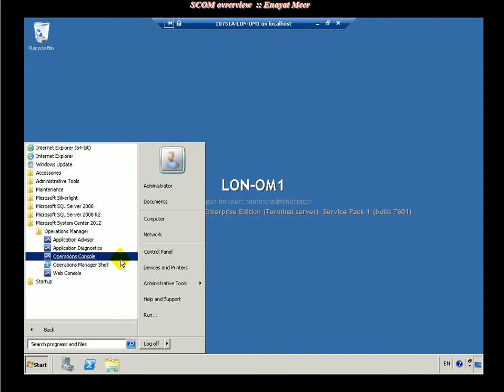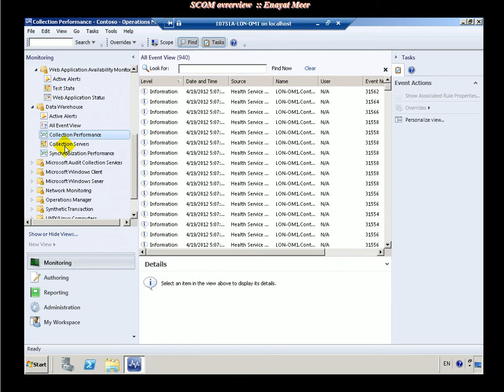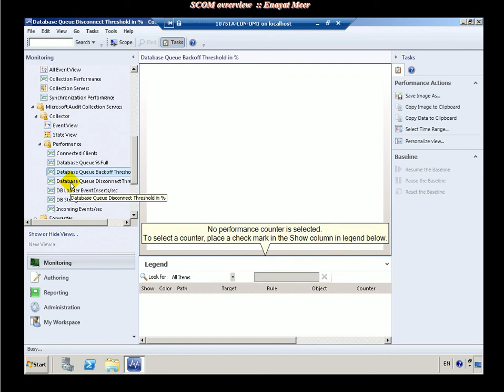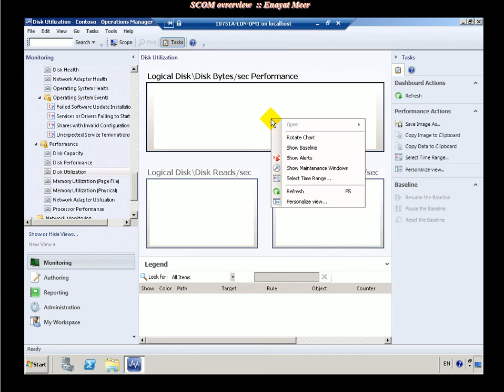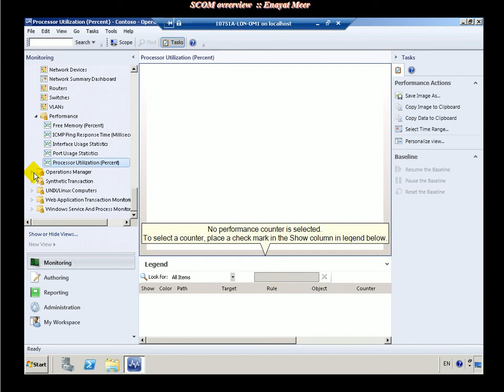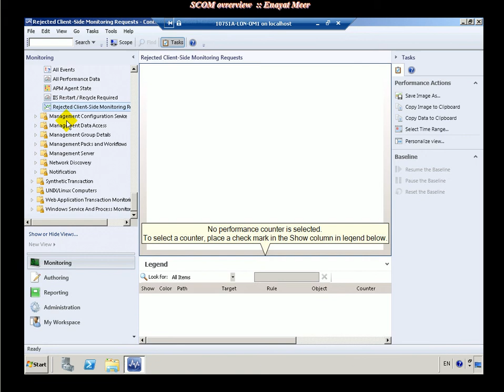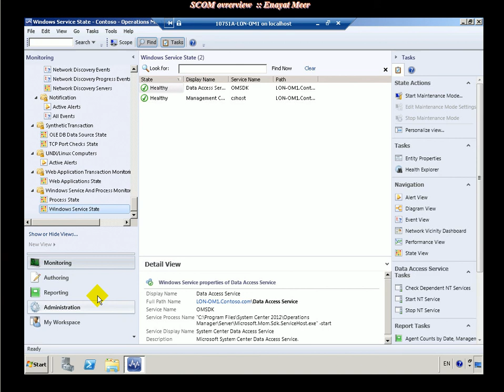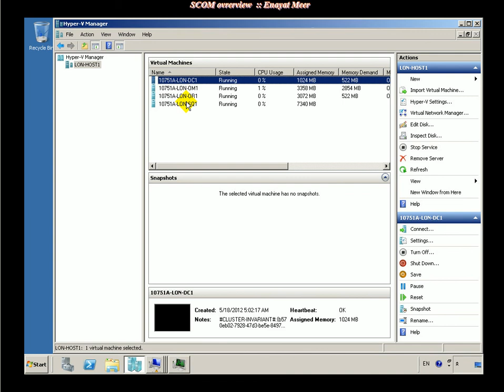SCOM 2012 Console Overview by Enayat Meer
System Center Operation Manager console overview :  Enayat Meer